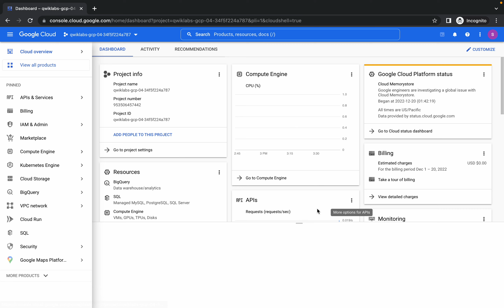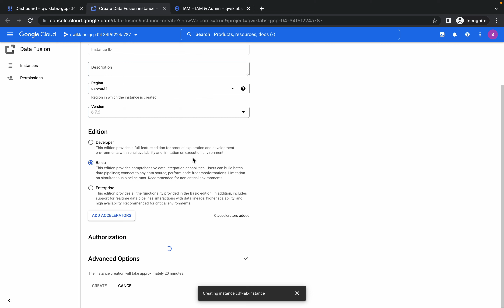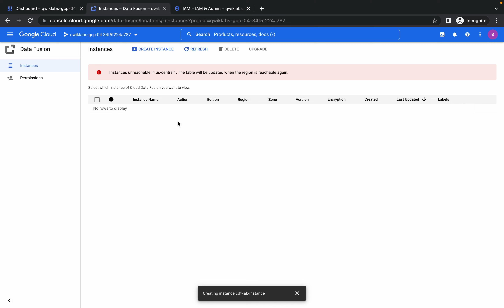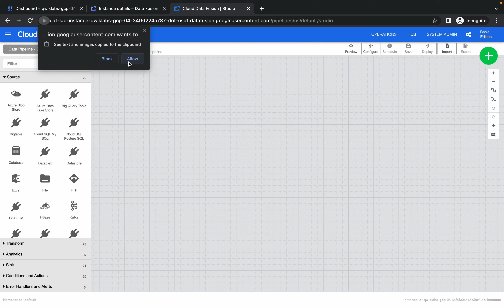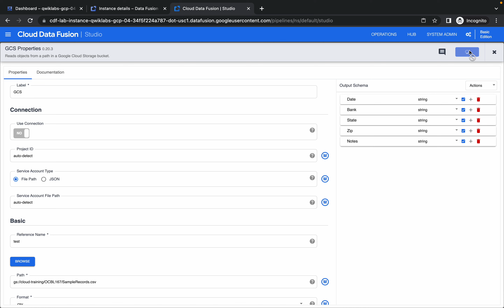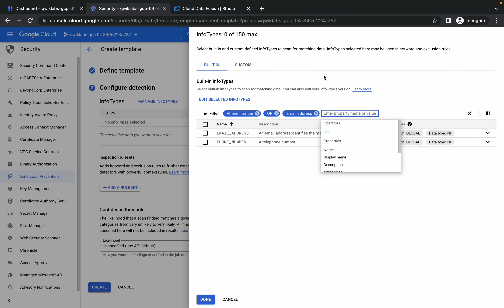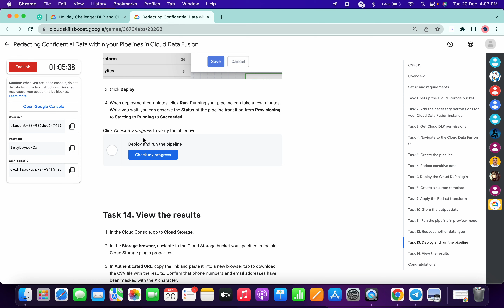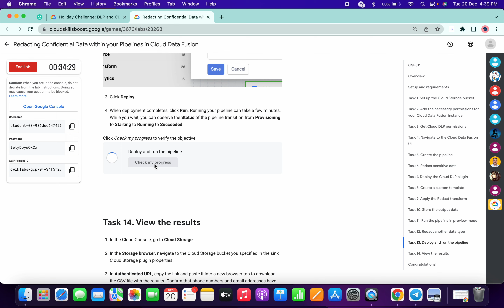💯% Redacting Confidential Data within your Pipelines in Cloud Data Fusion